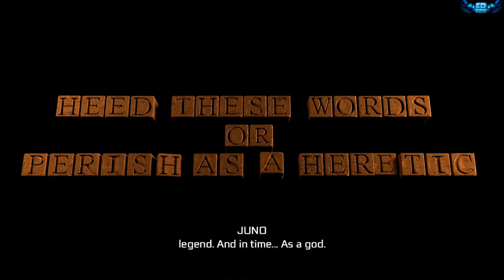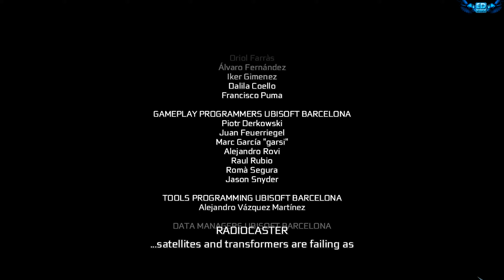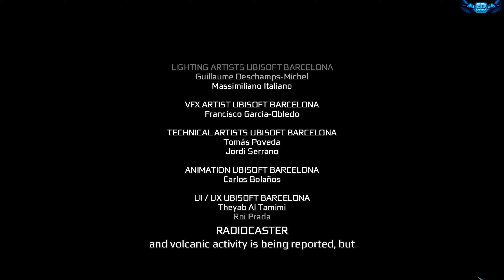Assassin's Creed 3 Remastered Ep 37 Ending PC Walkthrough 100% Sync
Assassin's Creed 3 Remastered is a historical action-adventure open world stealth video game developed by Ubisoft Montreal and published by Ubisoft for PlayStation 3, Xbox 360, Wii U,and Microsoft Windows. It is the fifth major installment and the third numbered title in the Assassin's Creed series, and a direct sequel to 2011's Assassin's Creed: Revelations. The game was released worldwide for PlayStation 3 and Xbox 360, beginning in North America on October 30, 2012. A Wii U and Microsoft Windows version are released in November 2012. The main portion of Assassin's Creed III is set before, during and after the American Revolution from 1753 to 1783  In addition to the historical period, the game also features the "present day" setting, where series protagonist Desmond Miles must adventure to prevent the 2012 apocalypse, as his story develops and reaches a conclusion. The game features a new engine, Anvil Next, built from the ground up, the engine is said to utilize full capability of current generation systems to deliver a "next-gen Assassin's Creed experience.

Multiplayer

The multiplayer mode features over 12 modes, one of which is Domination where players hold certain points on the map. You will be able to play as the British military and the mode is "run" by Abstergo, as with previous games. Game mechanics from the single player will be carried over to the multiplayer, therefore requiring players to utilise stealth and advance assassination techniques. Female assassins will also be included, as seen in Brotherhood and Revelations

Supported OS: Windows Vista (SP2) / Windows 7 (SP1) / Windows 8
Processor: 2.66 GHz Intel Core2 Duo E6700 or 3.00 GHz AMD Athlon 64 X2 6000+ or better recommended
RAM: 2 GB (4 GB recommended)
Video Card: 512 MB DirectX 9.0c-compliant with Shader Model 4.0 or higher (see supported list)*
Sound Card: DirectX 9.0c-compliant (5.1 surround sound recommended)
DVD-ROM: Dual-layer drive
Hard Drive Space: 17 GB
Peripherals Supported: Windows-compatible keyboard, mouse, optional controller (Xbox 360 Controller for Windows recommended)
Multiplayer: 256 kbps or faster broadband connection